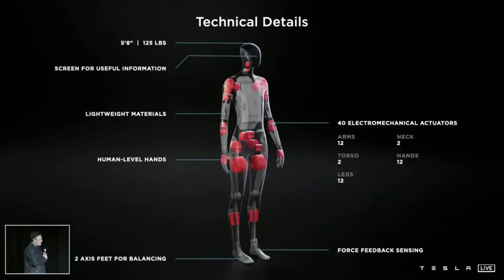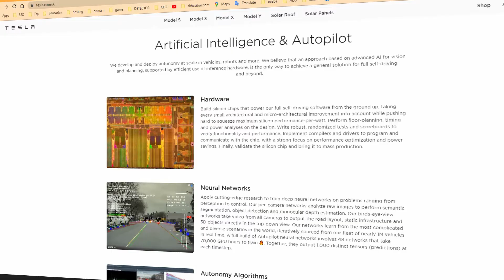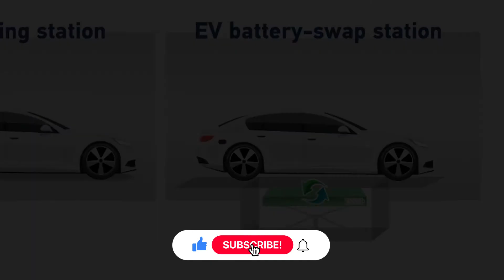টেসলার তৈরি বট (রোবট) থেকে আমরা আসলে কি আশা করতে পারি?🔥 What Can We Really Expect From TESLA BOT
ইলেকট্রিক কার নির্মাতা মার্কিন প্রতিষ্ঠান টেসলা এবার মানবাকৃতির রোবট বানাচ্ছে। কোম্পানিটির প্রধান ইলন মাস্ক ২০২২ সালেই মানবসদৃশ ‘টেসলা বট’-এর প্রোটোটাইপ উন্মোচন করা হতে পারে বলে জানিয়েছেন।
১৯ অগাস্ট, টেসলার ‘এআই ডে’ অনুষ্ঠানে তিনি জানিয়েছেন, রোবটটি হবে পাঁচ ফুট আট ইঞ্চি উচ্চতার। বিপজ্জনক অথবা বিরক্তিকর যে কাজগুলো মানবকর্মীরা সাধারণত করতে চান না, টেসলার পাঁচ ফুট আট ইঞ্চি উচ্চতার নতুন রোবট সেই কাজগুলোই করবে বলে জানিয়েছেন মাস্ক। বিস্তারিত ভিডিওটিতে।

Source: TESLA